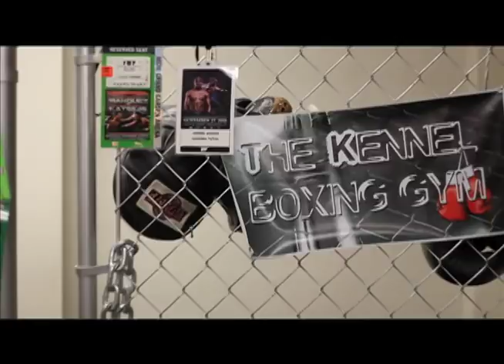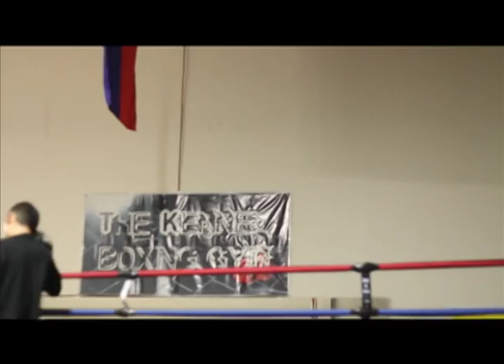Kennel Boxing 2011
2011 was definitely a blessed year for The Kennel Boxing Gym. In 2011 we celebrated our 2 year anniversary with a new 8,000 square foot location, the first US win for Glenn Porras, and the winning return of the Kennel's own Glenn Donaire. Thank you to everyone who supported our fighters inside and outside the ring. Thank you to our members who have been so great to work with. Much success to everyone in 2012. Happy New Year!

The Kennel Boxing Gym